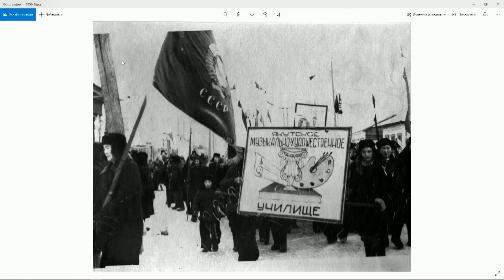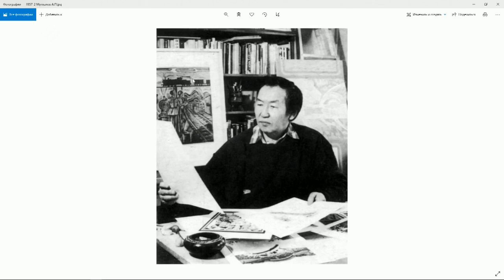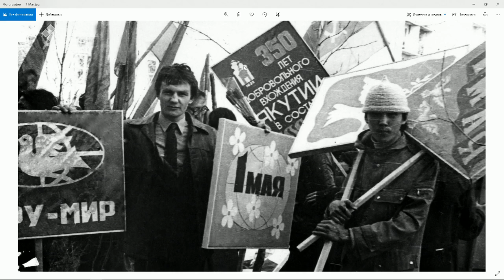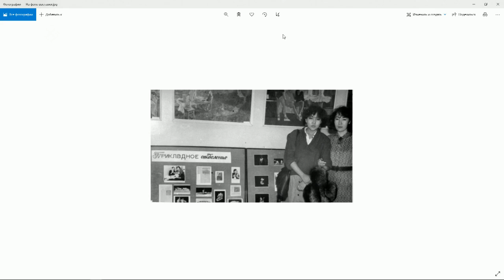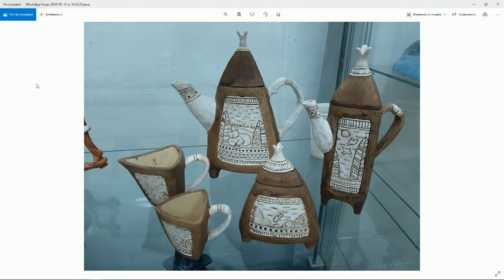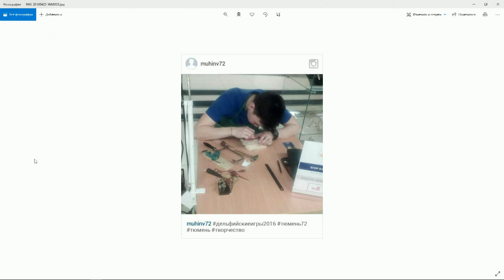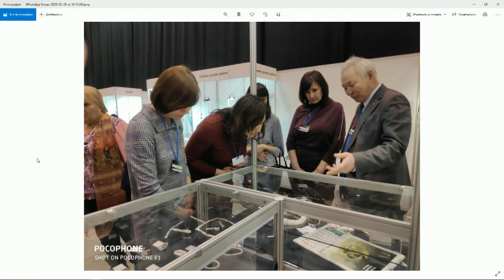«Тэтим чааһа» (05.10.20)